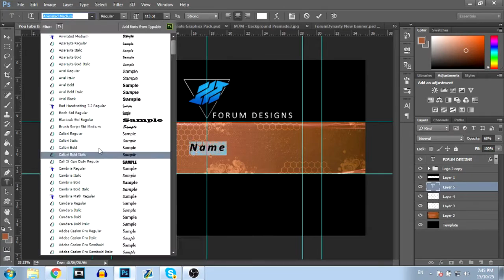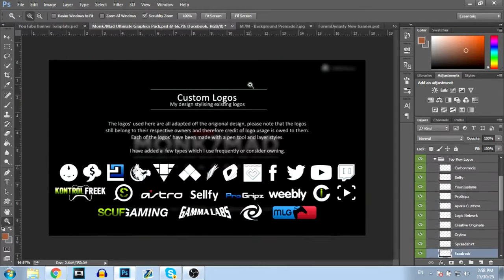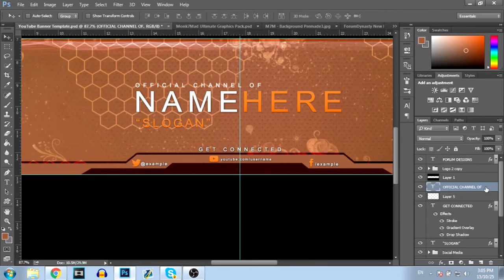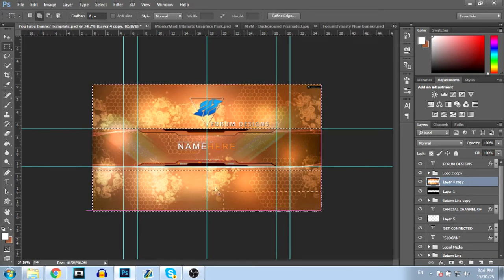Speedart Sunday(banner#1)[Giveaway comment down if you want it]